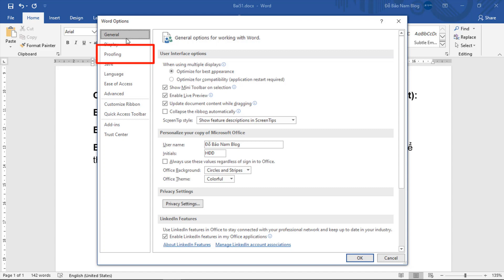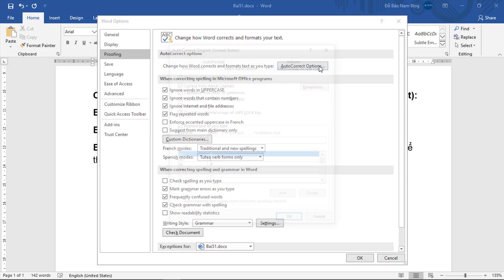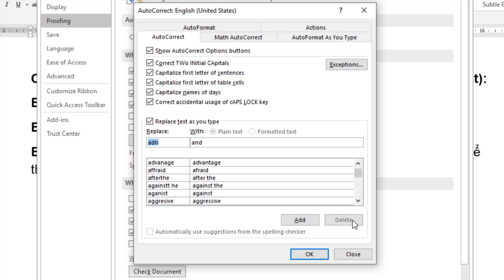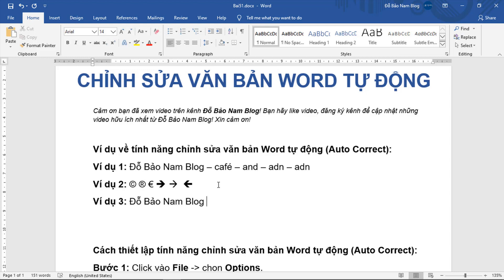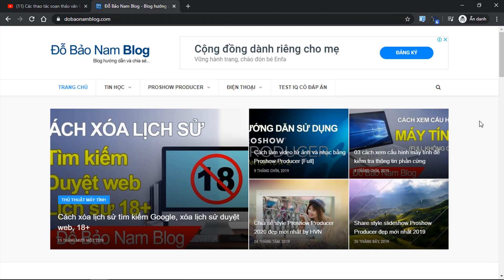Cách gõ tắt trong Word, sửa văn bản trong Word tự động (AutoCorrect)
Cách gõ tắt trong Word, cách chỉnh sửa văn bản trong Word tự động (AutoCorrect trong Word) để bạn có thể viết tắt và Word sẽ hiển thị nội dung đầy đủ của từ viết tắt
💎 Cách sử dụng các hàm trong Excel cơ bản thông dụng
👍 Bộ video tự học Excel cơ bản online cực hay và hữu ích
Đã bao giờ bạn tự hỏi tại sao mình viết từ ADN trong Word lại bị chuyển thành AND chưa? Hoặc khi bạn viết từ cafe trong Word sự tự động thành café... Và còn rất nhiều những cái hay khác. Bạn hoàn toàn có thể thiết lập những từ viết tắt trong Word cho riêng mình để việc soạn thảo văn bản nhanh hơn. Ví dụ dưới đây, Đỗ Bảo Nam Blog sẽ minh họa một số thiết lập thông qua tính năng AutoCorrect trong Word:
- dbn ➡️ Đỗ Bảo Nam Blog
- ace ➡️ Anh Yêu Em
- Và vô vàn các từ viết tắt khác bạn có thể tự thiết lập.

Trong các phiên bản Word có một tính năng rất hay, đó chính là tính năng AutoCorrect trong Word. Bạn hoàn toàn có thể thêm, chỉnh sửa các từ sẵn có trong này theo ý muốn. Ví dụ nếu bạn viết ADN thành AND, thì bạn có thể xóa từ này đi. Nếu bạn muốn thêm từ viết tắt vào, thì bạn chỉ cần thêm trong mục Replace, và từ đầy đủ của từ viết tắt bạn nhập trong phần With, sau đó bạn click vào Add. Chi tiết về cách chỉnh sửa văn bản trong Word tự động bằng công cụ AutoCorrect trong Word bạn xem trực tiếp trong video. Hoặc bạn có thể tham khảo qua các bước dưới đây:

Cách gõ tắt trong word, chỉnh sửa văn bản tự động trong Word (AutoCorrect trong Word)
- Bước 1: Click vào File - chọn Options.
- Bước 2: Chọn thẻ Proofing, sau đó click vào nút AutoCorrect Options
- Bước 3: Tại tab AutoCorrect, bạn thiết lập tính năng AutoCorrect. Bạn có thể thêm, hoặc chỉnh sửa theo ý muốn. Bạn có thể thêm một từ mới, sửa một từ đã có trong mục này, hoặc xóa bỏ từ viết tắt đó hoàn toàn.

Như vậy trong nội dung video vừa rồi, Đỗ Bảo Nam Blog đã chia sẻ với bạn một thủ thuật Word rất hay. Đó là cách viết tắt trong Word, chỉnh sửa văn bản trong Word tự động. Và khi xem xong video này, chắc chắn bạn sẽ biết tại sao khi mình viết ADN trong Word lại tự chuyển thành AND. Đồng thời, bạn cũng biết cách viết tắt trong Word để việc soạn thảo văn bản được nhanh hơn, hiệu quả hơn. Do vậy, nếu bạn đang tìm hiểu về cách gõ tắt trong Word, bạn hãy tham khảo video này. Chắc chắn đây sẽ là một thông tin rất hữu ích với bạn. Cảm ơn bạn đã theo dõi video!